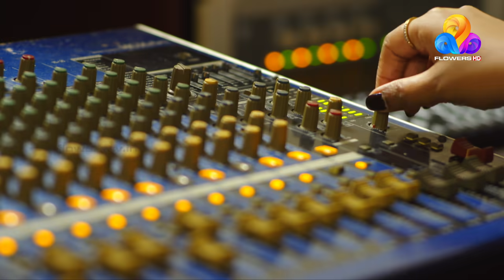Moodalmanju | Flowers Ep#64